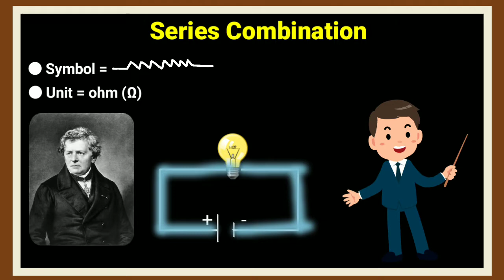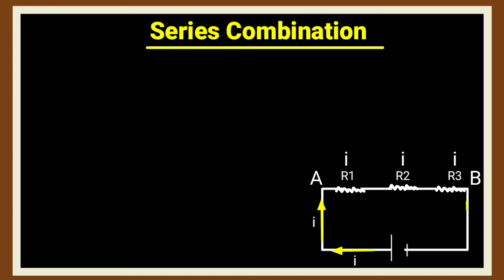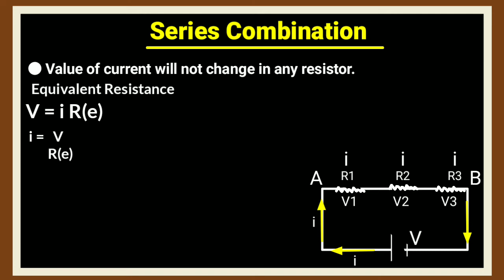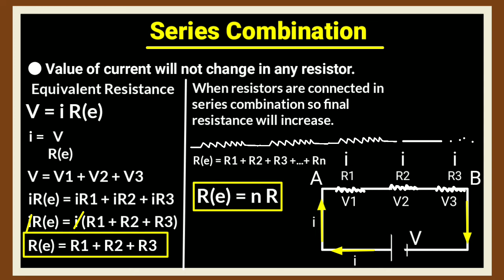Series Combination of resistors| प्रतिरोधो का श्रेणीक्रम संयोजन | CONCEPTUAL PHYSICS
In this video we talked about the series combination of resistors.

What is the formula of series combination?What is series combination?
What are series parallel combinations of resistors?
What are the 3 rules for series circuits?

Credits:
Speaker : Vishal Gangwani,  Science Communicator and Physicist
Edit: Vishal Gangwani